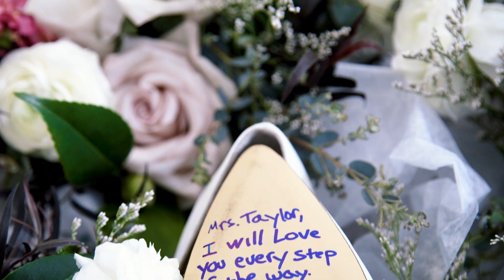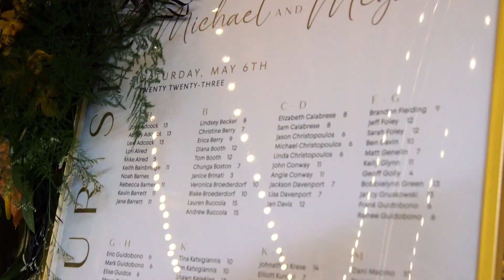Megan & Mike Wedding Film - The Arbory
The film for Megan and Mike's wedding at The Arbory in Chicago, Illinois.

"Megan and Mike met at The Map Room in Bucktown, fell in love and got engaged in Tuscany (!) two and a half years later. We first connected with Megan and Mike after her cousin Casey’s wedding last summer, we were excited to reconnect with this sweet family this year!

Megan was glowing on her wedding day, she looked stunning – Megan is naturally gorgeous, but the team at Tamara Hair and Makeup did an amazing job (as always!) getting the girls ready for the big day. Once Megan was dressed in her beautiful Calla Blanche gown we made our way to the back alley at Trivoli Tavern for Megan and Mike’s first look. Mike’s reaction to seeing his bride was really sweet, he couldn’t take his eyes off her for the rest of the day!

After their first look we connected with the rest of the wedding party on the trolley and made our way to Olive Park for wedding party photos. It was a beautiful sunny day and we loved spending time with this fun group!! After taking plenty of pretty skyline pics we journeyed to the Wrigley Building for more wedding party photos (and some gorgeous shots of Megan in her veil) before setting in at The Arbory for the ceremony and reception. This was our first time shooting at The Arbory and we were completely blown away, we can’t wait to go back to this beautiful venue! We were blown away by the gorgeous florals by Stems Chicago, the hanging arch that they created for Megan and Mike’s ceremony was something we will never forget. The day-of coordination team at Vrinspirations made sure that every detail was carefully executed, it was the perfect day!"

Produced by Something Blue.